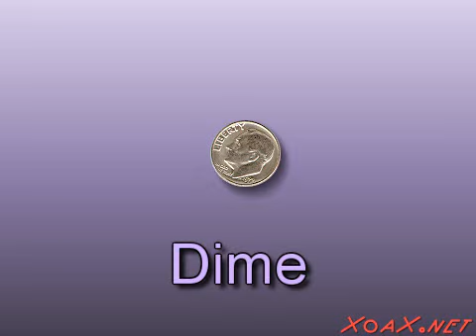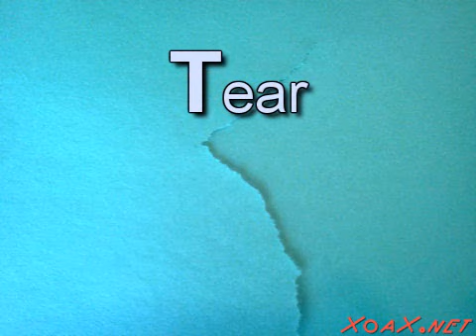Children's: Spelling 16 - Rhyming Words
This children's spelling video teaches kids how to spell words that rhyme: hedge, wedge, ledge, rocket, pocket, socket, lime, time, dime, floor, door, poor, bear, pear, and tear.